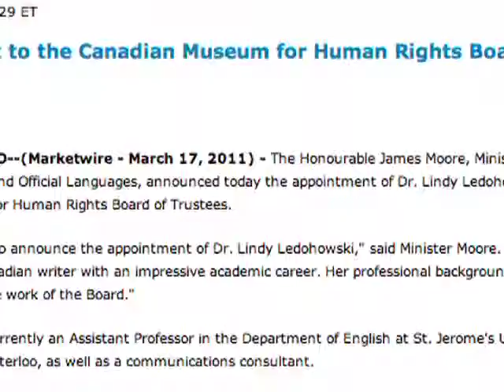Kontakt TV: April 30, 2011 (#1935, Part 3)